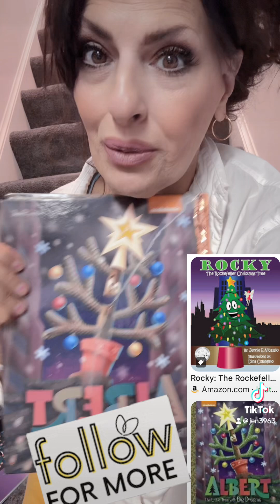August 4, 2024